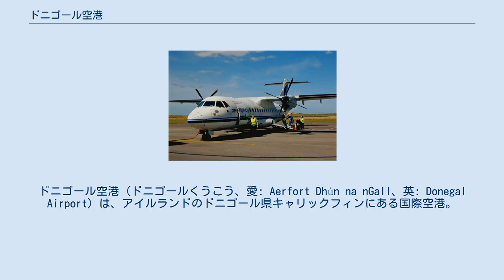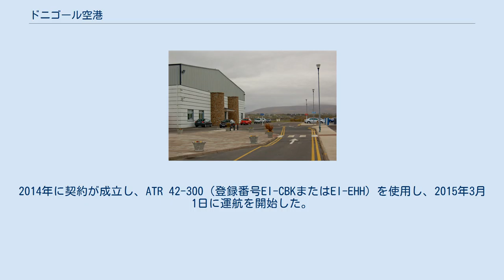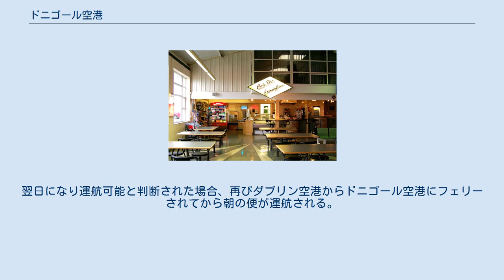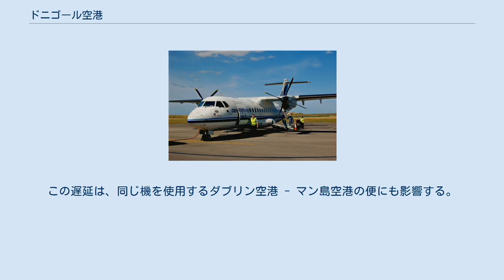ドニゴール空港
ドニゴール空港（ドニゴールくうこう、愛: Aerfort Dhún na nGall、英: Donegal Airport）は、アイルランドのドニゴール県キャリックフィンにある国際空港。
空港コードはCFN。
 アイルランドのドニゴール県北西部、バンベッグの南西2海里（3.7km）に位置しており、ダングローとグウィドーから車で約15分、 レタケニーから45分のところにある。
ドニゴール県内では、キャリックフィン空港として広く知られている。
運営者は、ドニゴール国際空港株式会社（Aerphort Idirnaisiúnta Dhún na nGall Teo）。
 1980年代半ばまで、滑走路は芝生だったが、その後一時的な建物のある舗装の滑走路に置き換えられた。
同空港は1986年に開港し、アイルランド政府、民間投資家、ドニゴール県評議会、アイルランド国際基金、欧州地域開発基金からの資金と支援を得て開発された。
1990年代には、滑走路が1,500m（4,900フィート）に延長され、最新の航行補助装置と設備を備えたターミナルビルが追加された。
 2007年2月21日、アイルランド政府は空港に資本金として380万ユーロを提供すると発表した。
ダブリンへの国内線はエアーアラン（現在のストバートエア）によって運航が開始された。
2009年にダブリン経由でコークへの路線を運航し、その後週6便まで減便した。
2010年3月をもってこの路線は廃止された。
2010年2月、エアーアランはグラスゴー・プレストウィック空港への路線を廃止し、グラスゴー国際空港に移転した。
 2000年代後半から2010年代初頭にかけて、シティジェットはフォッカー 50を使用して4月から9月までロッテルダムへの土曜日の季節限定チャーター便を運航した。
 ダブリン線は2012年から2015年までローガンエアーのサーブ 340によって運営されており、航空機と乗務員の補充をするためにグラスゴーを経由していた。
エアリンガス・リージョナルとして運営されているストバートエアは、ダブリンへの路線を補助するためにアイルランド政府から公共サービス義務（PSO）の資金を受け取った。
2014年に契約が成立し、ATR 42-300（登録番号EI-CBKまたはEI-EHH）を使用し、2015年3月1日に運航を開始した。
2018年3月現在、当路線はATR 42-600で運航されている。
 ドニゴール空港は、2018年、2019年、2020年に世界で最も美しい着陸地点として選ばれた。
 ドニゴール空港には、カフェ・バー・キャライグ・フィン＆ショップ、観光情報、ATM、無線LAN、エンタープライズ・レンタカー、タクシーのりば、格納庫、レンタルオフィスがある。
 エアーアラン（現ストバートエア）到着機 2020年9月現在の定期便およびチャーター便は以下の通り。
 ドニゴール空港はその立地上、強風による運休がしばしば発生する。
エアリンガス・リージョナルのダブリン線はATR 42-600もしくはATR 72-600で運航され、夜の便が到着後に夜間駐機されるが、翌日に強風による運休の発生が想定される場合、到着後夜間駐機せずにダブリン空港にフェリーされる。
翌日になり運航可能と判断された場合、再びダブリン空港からドニゴール空港にフェリーされてから朝の便が運航される。
この場合、大幅な遅れが発生することになる。
この遅延は、同じ機を使用するダブリン空港 - マン島空港の便にも影響する。